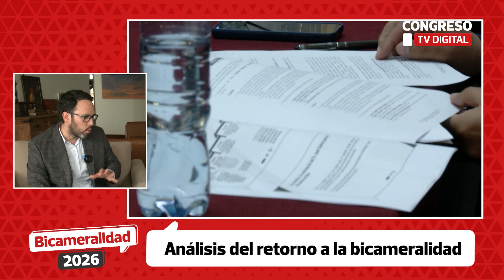¿Sabes qué impacto económico tendrá el retorno a la bicameralidad?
CongresoTVDigital | Conozcamos la opinión de Diego Macera, director del Instituto Peruano de Economía, sobre el impacto del retorno a la bicameralidad.